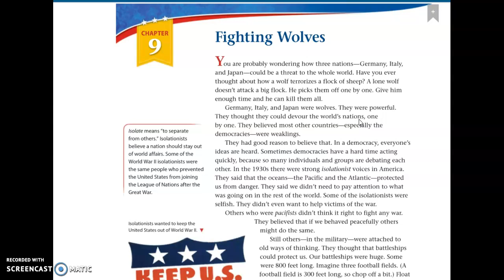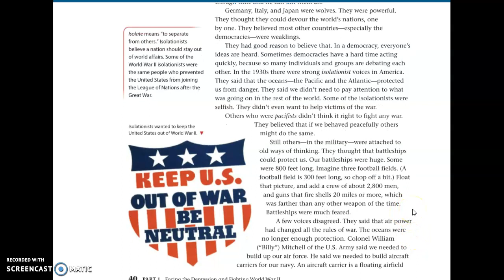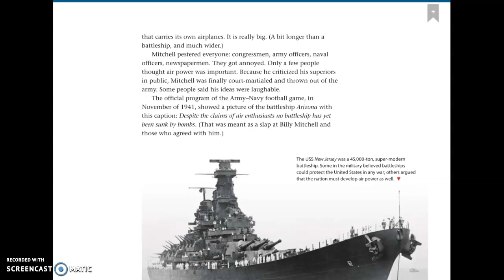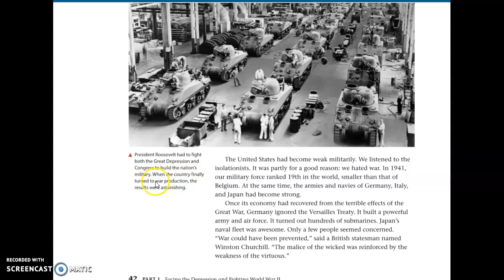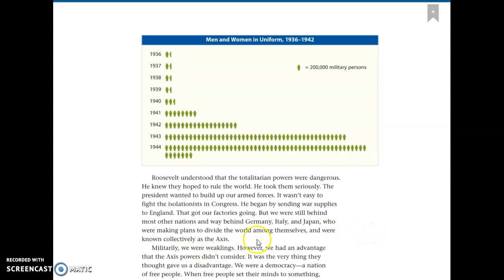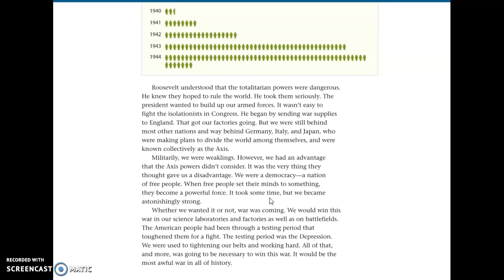Chapter 9: Fighting Wolves